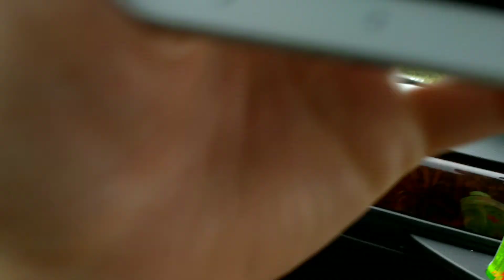2018.9 万座温泉道中？